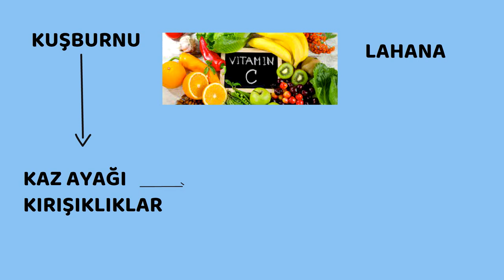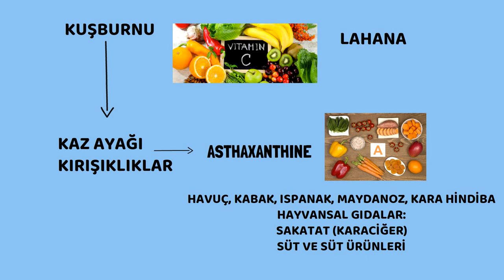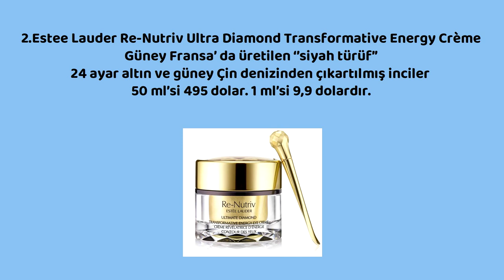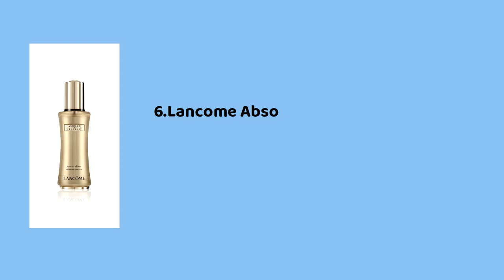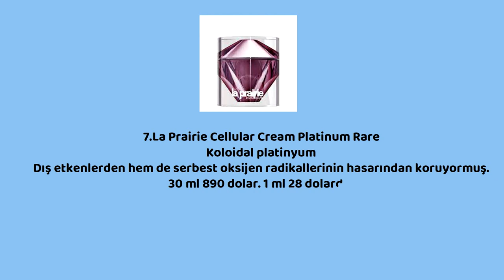Dünyanın en pahalı kremleri, Prof.Dr.Serdar Akgün, Sağlık Videoları, Sağlık Haberleri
İÇİNDE NE VAR? EN PAHALI YEDİ KREM
Dünya çapında yaklaşık 40 milyar dolarlık ciroya sahip olan kozmetik endüstrisi her gün yeni ürünler çıkartıyor. Bazılarına göre botoks ile kalıcı bir savaşa hazırlanan endüstri son derece pahalı ürünleri piyasaya sürüyor.
serdarakgün serdarakgünvideoları drserdarakgunHemen işin başından söylemeliyim.
Eğer bu anti aging yaşlanma karşıtı  ve kırışıklıklar için bir şeyler kullanmak istiyorsanız.
Ürünlerin çoğunda C  ve A vitamini olduğunu göreceksiniz.
Eğer bunları doğal yoldan almak istiyorsanız. Bu vitaminleri içeren bitkilerin kremlerini kullanmak daha akılcıdır.
Kuşburnu gibi C vitamini zengini bitkileri ve ürünlerini  tüketebilirsiniz. Cildinize pahalı ürünler kadar etkilidir.
Kuşburnu videosunda kırışıklıkların nasıl azaldığını gördünüz. İsterseniz o videoya da bakabilirsiniz.
İlgili araştırmada kontrol için kullanılan krem Ashaxanthine içeren bir krem idi. Bu madde olarak A vitamini yani retinollerin hücre içindeki ürünlerinden birisidir.  Ashaxanthine kolajen yıkımını azaltan ve sentezini arttıran bir maddedir. Bu maddenin kreminin hediyesi 78 dolar. Kuşburnu kremine göre oldukça pahalı ve o araştırma da kuşburnu kremi en az bu yetmiş sekiz dolarlık krem kadar etkilidir, bunu unutmayınız.
Eğer görmenizi güçlendirmek, yaş ile ilgili görme sorunlar için ve hatta akciğer kanserinden (bağışıklığınızı güçlendirerek korunmak istiyorsanız; A vitaminden eksik kalmayın)
A vitamini için havuç, kabak (bal kabağı) , ıspanak, maydanoz, kara hindiba ve tavuk ciğeri tüketmeniz idealdir. Bunlara süt ve süt ürünlerini ekleyebilirsiniz.
Peki tüm bu doğal ürünlere karşı kozmetik endüstrisi farklı ve pahalı sizlere ne sunuyor.
Dünyanın en pahalı kremleri nelerdir ve içlerinde neler vardır?
1.CREME DE LA MER
Bu krem kendisi de bir yangında yanmış olan Dr.Max Huber tarafından geliştirilmiş bir krem olduğu söyleniyor. İçindekiler; okaliptüs, ay çiçeği, limon gibi bitkilerden elde edilen ekstreler bulunmaktadır.  C ve E vitaminden zengin olduğu söyleniyor. 60 ml’si 440 dolardır. 1 ml’si 7,3 dolar.
2.Estee Lauder Re-Nutriv Ultra Diamond Transformative Energy Crème
Güney Fransa’ da üretilen ‘’siyah bir türüf’’ bu kremin ana maddesi ama bu madde 24 ayar altın ve güney Çin denizinden çıkartılmış inciler ile karıştırılmış. Cildinizi gençleştiriyor ve dayanıklılığını arttırıyor. 50 ml’si 495 dolar. 1 ml’si 9,9 dolardır.
3.Chantecaille Bio Lifting Cream
İçinde bitkilerden elde edilen 10 milyon kök hücre bulunan bu krem cildinizi gençleştirdiğini iddia ediliyor.50 ml’si 495 dolar.1 ml’si 9,9 dolardır.
4.Sisleya L’Intégral Anti-ÂgePiyasadaki alanındaki en eski kremdir. Sisleya krem; maya, soya proteinin, lavanta ve mercan kökünden  yapılmıştır. Yaşlanmaya karşı en etkili krem diye tanıtılmaktadır.50 ml’si 550 dolardır. 1 ml’si 11 dolar.
5.Baboor Sea Creation Cream
Bu kremin özelliği deniz suyunda yapılmış olmasıdır. Derin sularda bulunan mikroorganizmalar ve alglerden elde edilen bir kremdir. Kremin fiyatı ise 50 ml’si için 850 dolar. 1 ml’si 17,2 dolardır.
6.Lancome Absolue L’Extrait Concentrate
İçinde siyah çay beyaz miskotu ve sandalağcı karışı bulunuyormuş. Ederi ise 30 ml’si 550 dolar.  1 ml’si 18 dolardır.
7.La Prairie Cellular Cream Platinum Rare
Koloidal platinyum içeren bu krem cildinizi hem dış etkenlerden hem de serbest oksijen radikallerinin hasarından koruyormuş. Fiyatı 30 ml 890 dolar. 1 ml 28 dolardır.
Kaynak:
dünyanın en pahalı 7 cilt kremi, en pahalı, dünyanın en pahalı, en pahalı cilt kremi, en pahalı cilt kremleri, serdar akgün, a vitamini krem, c vitamini krem,
en pahalı, dünyanın en pahalı cilt kremleri,güzellik,kremi,krem,güzellik bakım,cilt beyazlatma,güneş,bioderma,leke,gece, içinde ne var,içinde ne var oha diyorum,içinde,ne, serdar akgün, serdar akgün videoları, prof.dr.serdar akgün